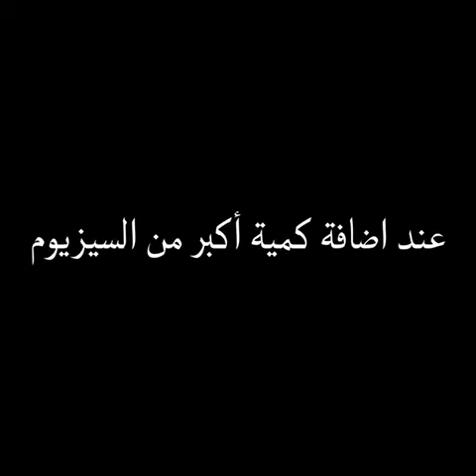تفاعل الفلزات القلوية مع الماء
مقارنة النشاط الكيميائي للفلزات القلوية في الماء